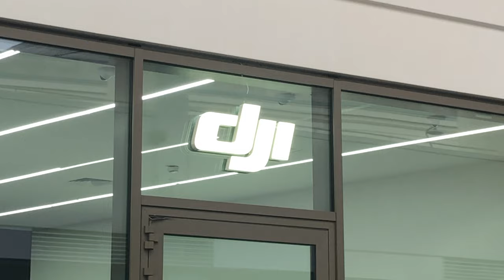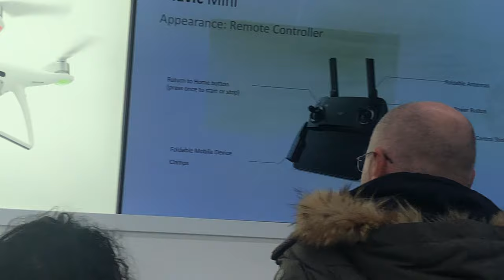Una giornata insieme al workshop di DJI,per scoprire il nuovo mavic mini!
Scopriamo insieme più da vicino il nuovo mavic mini.

la nostra attrezzatura per i video:

Telecamera andoer 4k

Microfono con condensatore

Treppiede per telecamera

Amplificatore a batteria anche per cellulare

kit fotografico sfondo

Obbiettivo grand’angolo andoer

Microfono per video camera